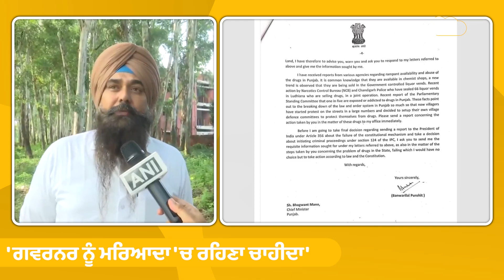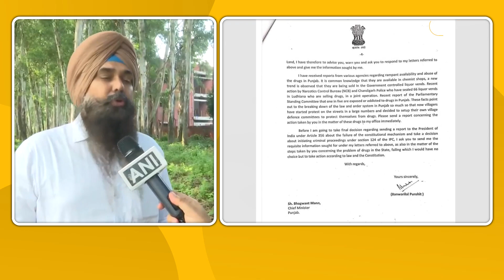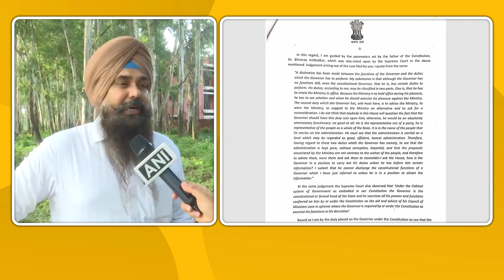ਰਾਜਪਾਲ ਪੁਰੋਹਿਤ ਨੇ ਰਾਸ਼ਟਰਪਤੀ ਰਾਜ ਲਾਗੂ ਕਰਵਾਉਣ ਦੀ ਦਿੱਤੀ ਚੇਤਾਵਨੀ, AAP ਨੇ ਦਿੱਤਾ ਜਵਾਬ । Punjab Tak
ਰਾਜਪਾਲ ਪੁਰੋਹਿਤ ਨੇ CM ਮਾਨ ਨੂੰ ਲਿਖੀ ਚਿੱਠੀ
ਰਾਸ਼ਟਰਪਤੀ ਰਾਜ ਲਾਗੂ ਕਰਵਾਉਣ ਦੀ ਦਿੱਤੀ ਚੇਤਾਵਨੀ
AAP ਦਾ ਰਾਜਪਾਲ ਨੂੰ ਜਵਾਬ
'ਗਵਰਨਰ ਨੂੰ ਮਰਿਆਦਾ 'ਚ ਰਹਿਣਾ ਚਾਹੀਦਾ'